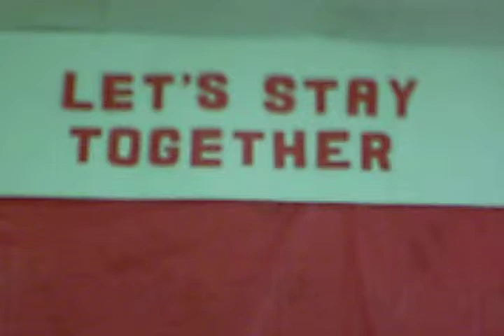Let's Stay Together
Rhythm and Blue's